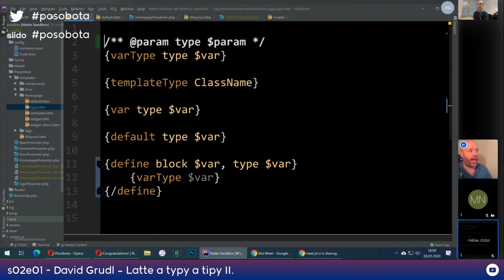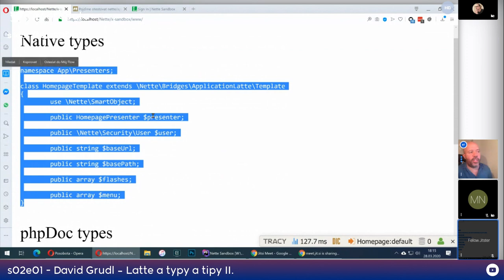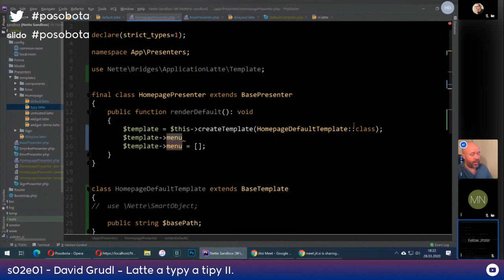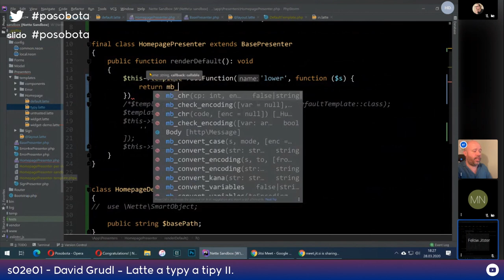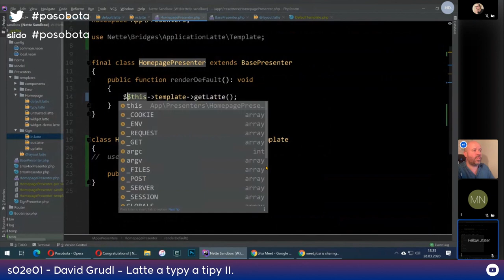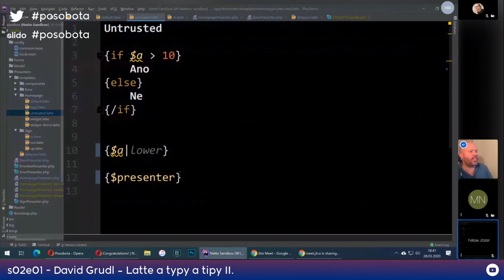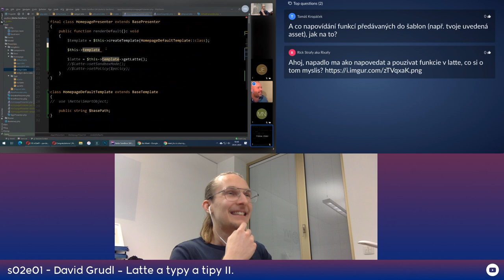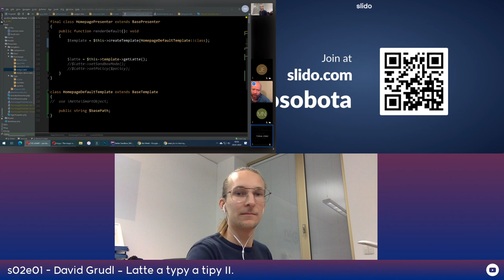David Grudl – Latte a typy a tipy II.